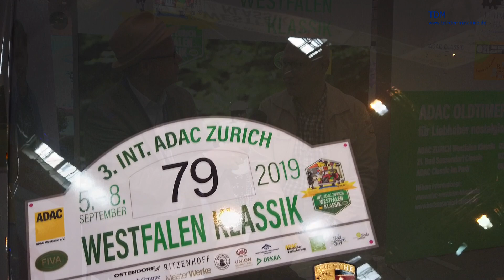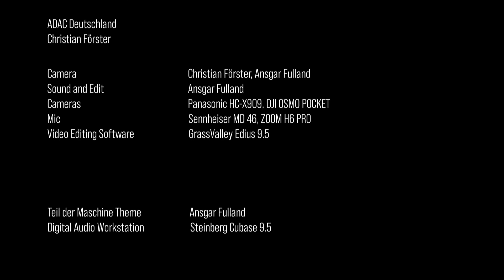Oldtimer-Rallyes - Wie, wo, warum? - Interview mit Stephan O. Auer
Ich habe mich mit Stephan O. Auer über Oldtimer-Rallyes unterhalten. Und um diese Themen geht es:

00:00 TDM - Intro
00:10 Stephan O. Auer - Vorstellung
01:45 Was gibt es für Oldtimer-Rallyes?
04:48 Auf Zeit Fahren. Ist das nicht langweilig?

 Rallyes - ist das was für jedes Budget?
- Tagesveranstaltungen und Mehrtagesveranstaltungen
- Werden Elfer von einigen Veranstaltern "diskriminiert"?
- Startplatzgarantie für Marken und Autos?
- Nenngelder - was kostet der Spaß?
- Roadbook, Zeitkontrollen, Wertungsprüfungen
- Ist "Gleichmäßigkeit" lahm und langweilig?
- Die Minimalausstattung für die Oldtimer-Rallye
- Haldas, Tripmaster und Co. Was ist ein Wegstreckenzähler?
- Digitale Anzeigen im Oldtimer - geht gar nicht?
- Der kälteresistente Beifahrer und wie man ihn mietet.

Teil der Maschine ist der Porsche 911 Oldtimer / Porsche 911 F-Modell Erfahrungsblog von hansbahnhof. Treffen, Messen und Berichte zum Porsche 911 S 2.4 Targa und anderen F-Modellen und Urelfern im Allgemeinen.